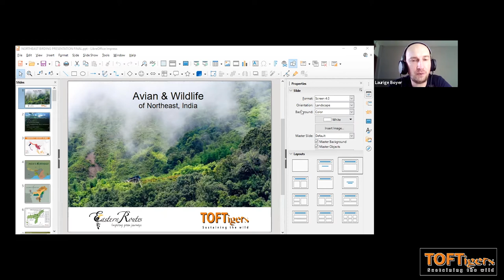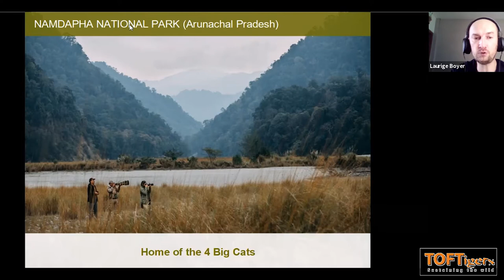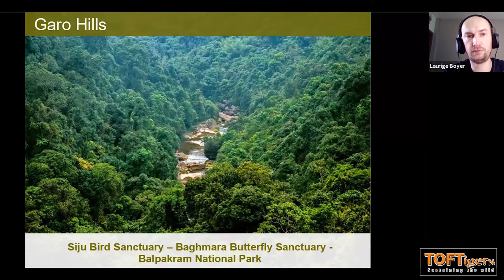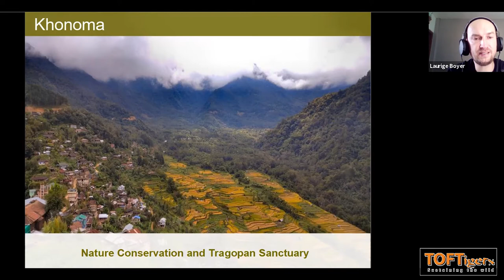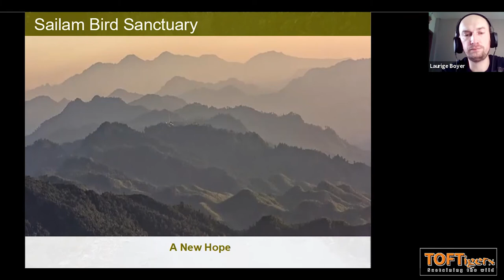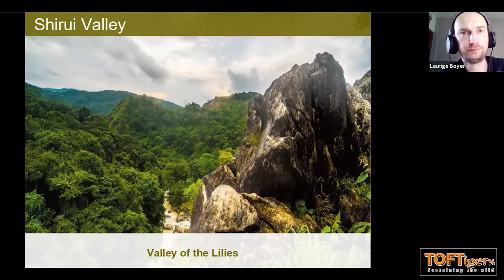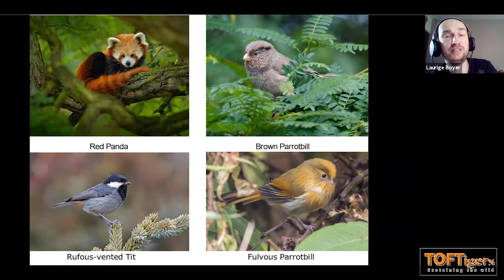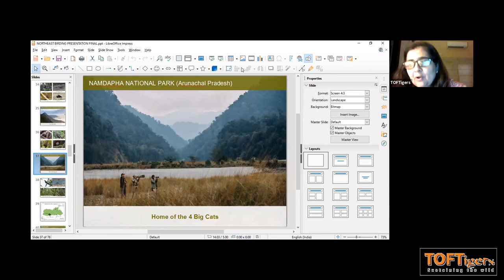Destination North East Wildlife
Presented by Laurige Boyer, Director - Eastern Routes - will take you on an enchanting journey of North East Birding and wildlife destinations(Part II) to enjoy their wild habitats